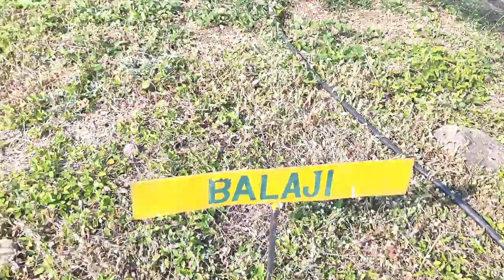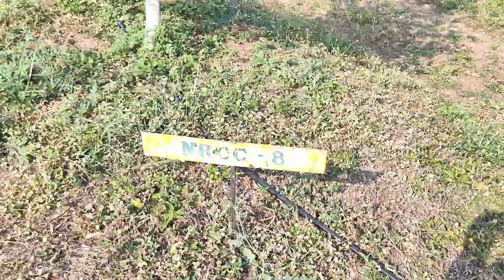133. नींबू की प्रजातियां - 2 । Lime varieties । CCRI Nagpur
केंद्रीय नींबू वर्गीय फल अनुसंधान संस्थान, नागपुर
Central Citrus Research Institute, Nagpur